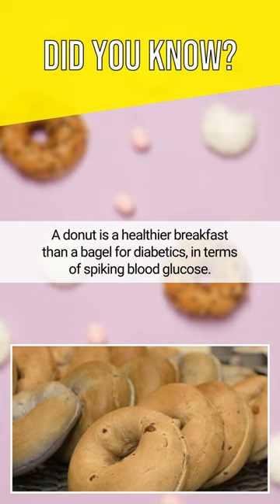A donut is a healthier breakfast than a bagel for diabetics, in terms of spiking blo...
A donut is a healthier breakfast than a bagel for diabetics, in terms of spiking blood glucose.